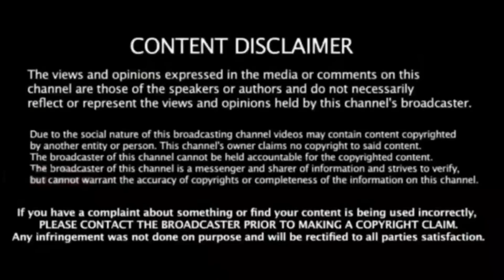கடைசி இரண்டு பந்தில் பாக்,ஐ பந்தாடி, இந்தியா திக்..திக் வெற்றி ! திலக் வர்மா அபாரம்